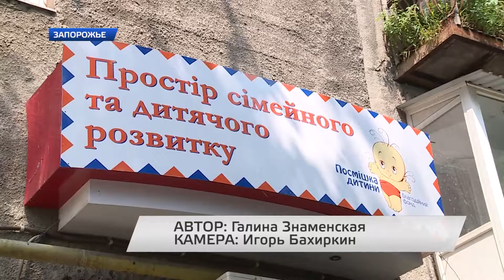ПОМОЧЬ РЕБЕНКУ УЛЫБНУТЬСЯ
Программа направлена на улучшение психоэмоционального состояния, улучшение качества общения и укрепление отношений между разными группами населения.